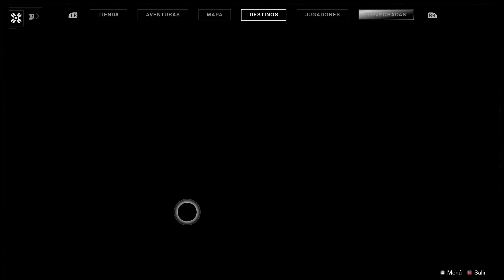#32 Destiny 2 en español Ocaso El suplicio